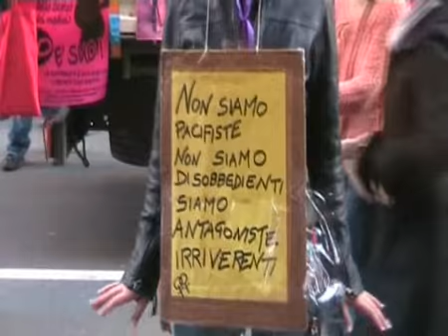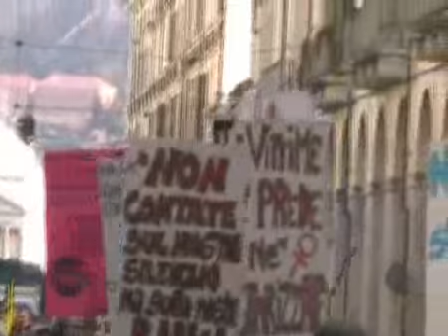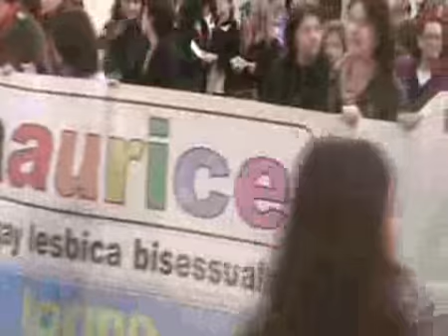TORINO - CORTEO 7 MARZO 2009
Video del corteo contro la violenza sulle donne. Torino, 7 marzo 2009